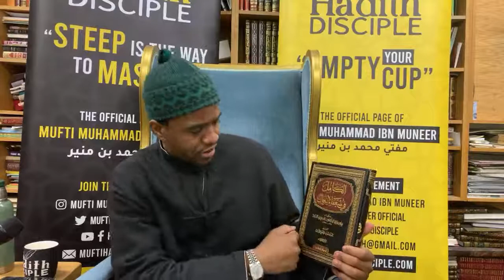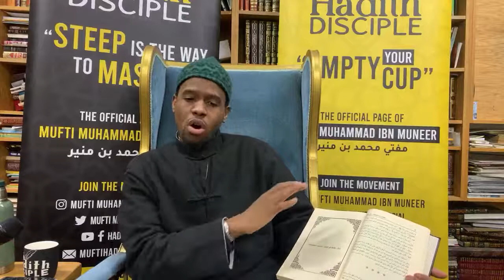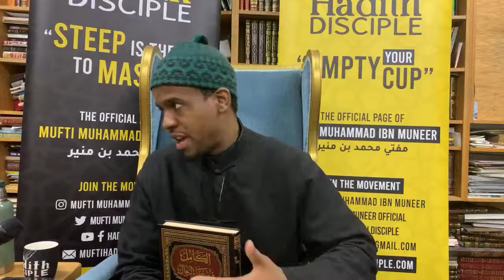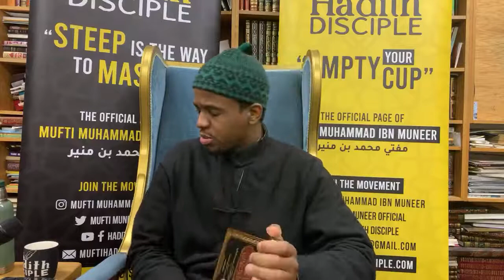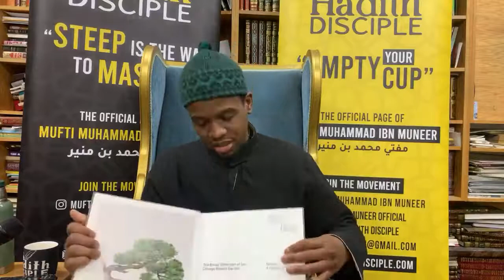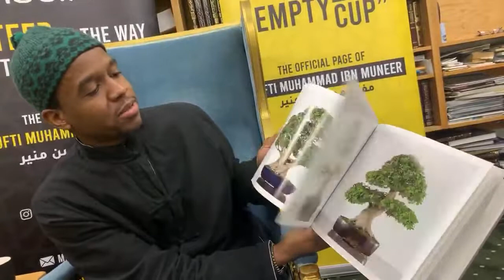10 March 2020(3)